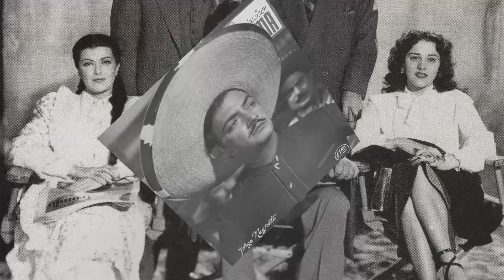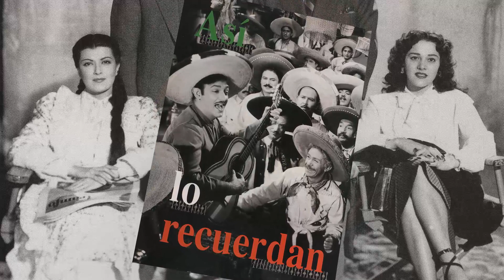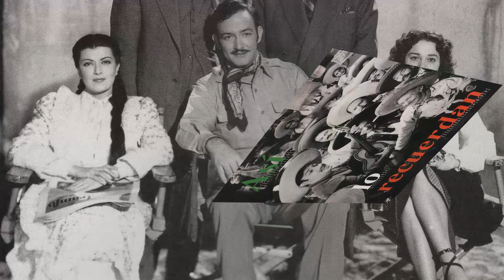JORGE NEGRETE, ACUARELA POTOSINA (1951)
Jorge Negrete "el charro inmortal" y máximo exponente de la música mexicana interpreta a Pepe Guízar, acompañado por el Mariachi Pulido.